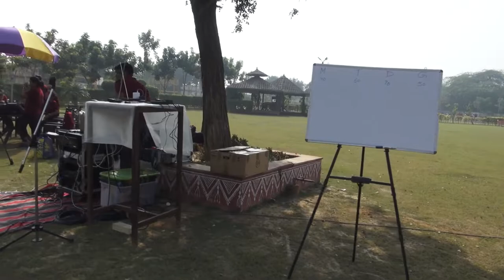2021 - Games Day | GrapeCity India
We had our annual games day on November 25, 2021. All the employees met after almost 2 years and had a fun time together.

About our company:
GrapeCity India is a privately-held multinational software corporation with its origins in Sendai, Japan. For over 40 years, we have been providing a wide range of IT services across multiple sectors.

We specialize in providing developer tools, software development services, world-class education solutions, school management systems and various business services for customers from a wide range of industries, including high-tech, financial, healthcare, education, food, and more.

Leading companies from around the world have chosen GrapeCity as their source for industry-proven products and services, including Microsoft Corporation, Intel, Accenture, IBM, Hewlett Packard, the Internal Revenue Service, Nike, Coca-Cola, the Upjohn Company, Blue Cross and Blue Shield, Dun and Bradstreet, Chase Manhattan Bank, World Savings Bank, the Federal Reserve Bank, and the Office of the President of the United States.

GrapeCity India was established in 1996 and is a Microsoft Gold Certified Partner. At our modern campus in Noida, our experienced software engineers work with the latest technologies and frameworks to provide the full range of services required to participate in the product development life cycle and contribute to product success.

Address: A-15, Noida Sector 62, U.P. - 201307